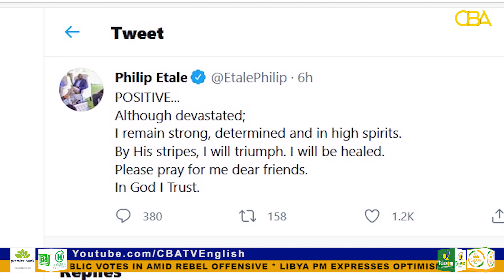Kenya's Raila Odinga discharged after testing positive for Covid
Kenyan opposition leader Raila Odinga was on Sunday discharged from hospital in the capital Nairobi where he was being treated for Covid-19.